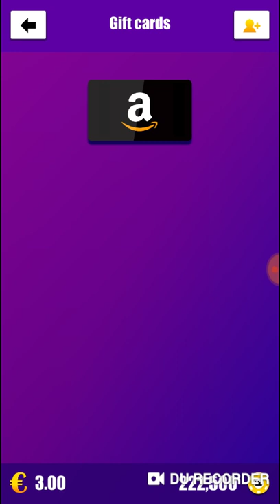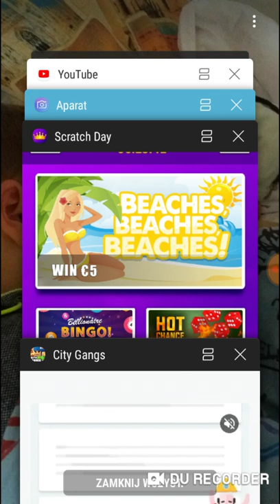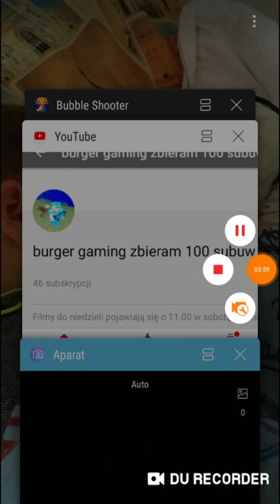Zdrapki za 0 zł ale kasę daje dziwne Darth day#1 burger gaming zbieram 100 subuw